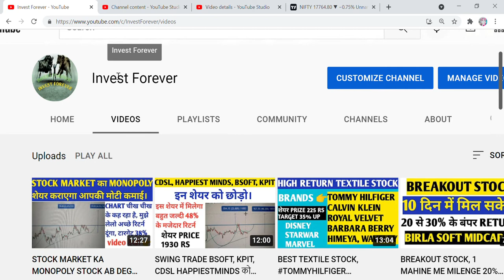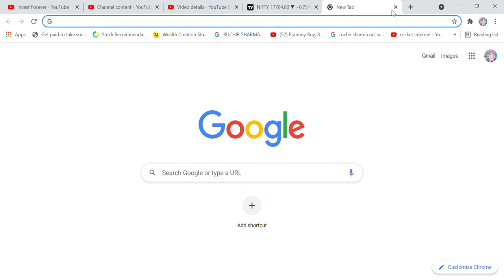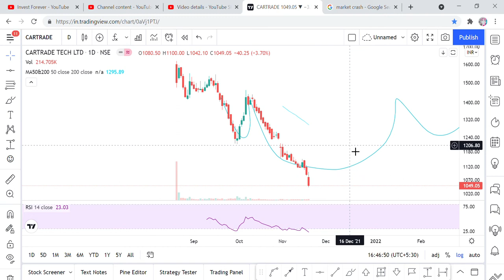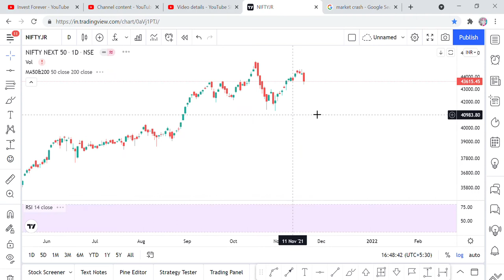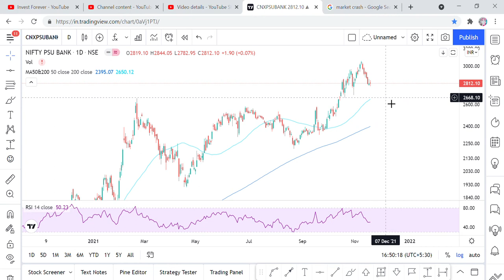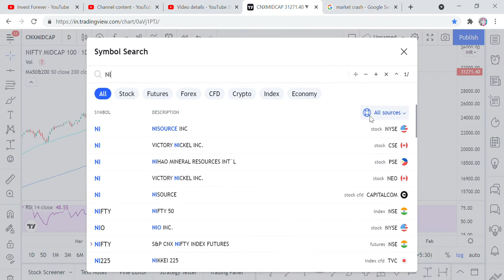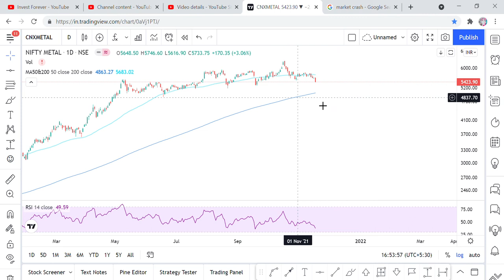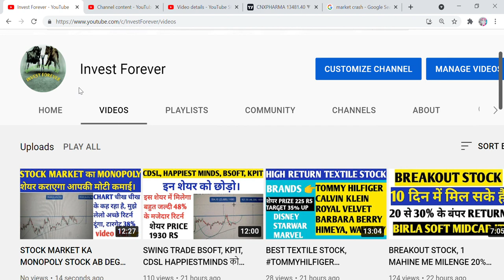MARKET REVIEW, NIFTY50, NIFTYMIDCAP, NIFTYSMALLCAP, NIFTYPHARMA, NIFTYMETAL, NIFTYIT, NIFTYFMCG ETC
Hi Friends,